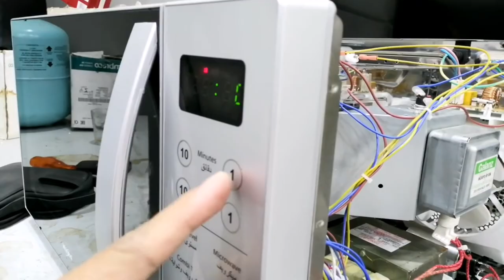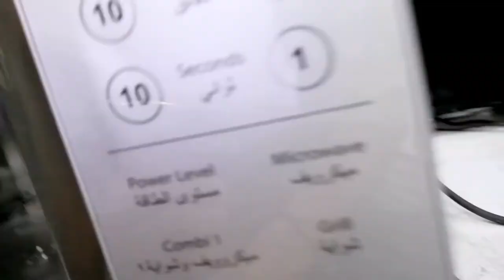HOW TO FIX MICROWAVE OVEN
hello guys! this video will help you if you have the same problem of this microwave oven, all you have to do is to watch the video till end. enjoy watching. thank you!